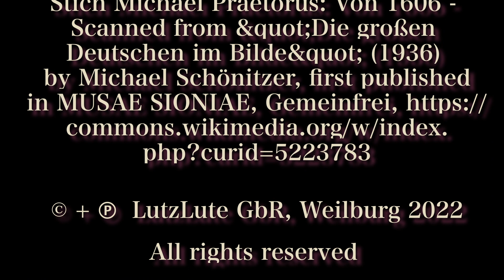Gagliarda di Santino - Lutz Kirchhof, Renaissancelaute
Lutz Kirchhof spielt eine Galliarde von Santino Garsi da Parma.

Lutz Kirchhof plays a galliard by Santino Garsi da Parma.